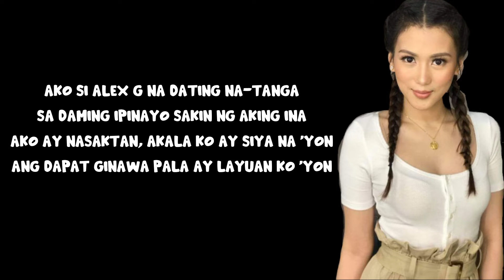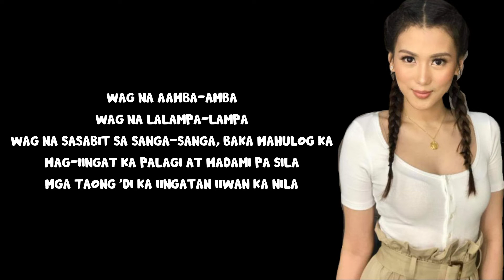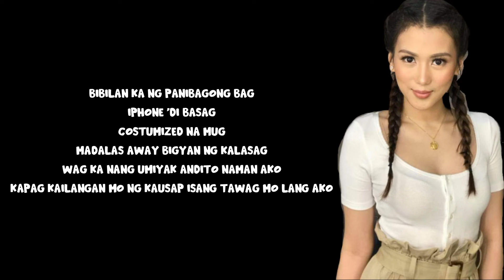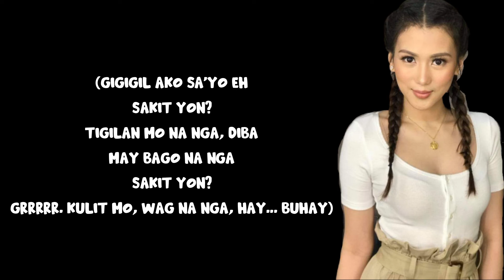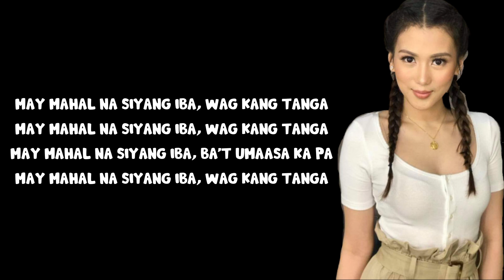WKT - Alex Gonzaga Ft. Arvey (Lyrics)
Lyrics video for "WKT" by Alex Gonzaga Ft. Arvey.